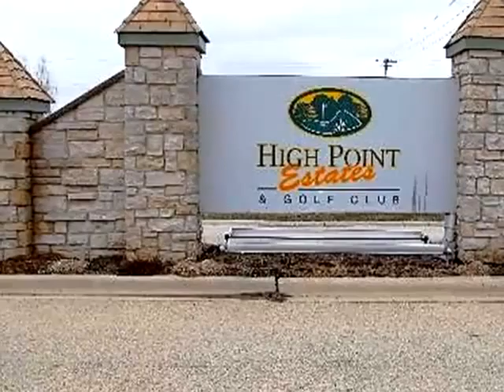Homes for Sale - 285 Fairway Dr - Essex, IL 60935 - Donna Rudd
Other

Donna Rudd
CENTURY 21 Pro-Team